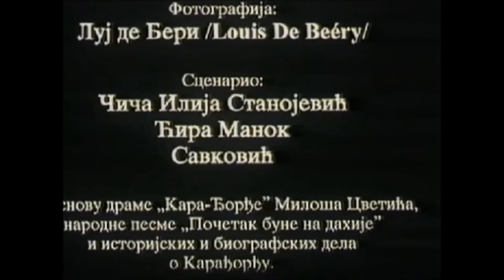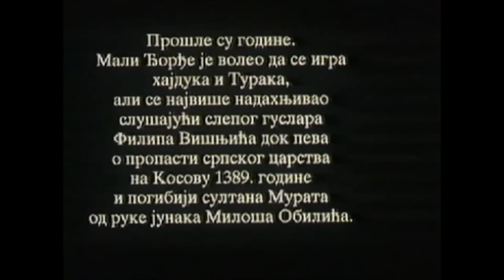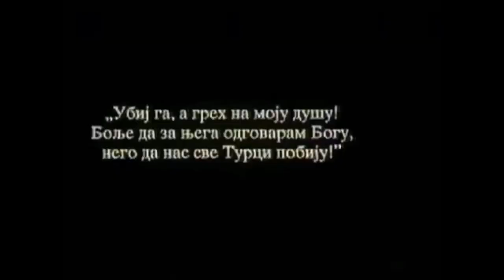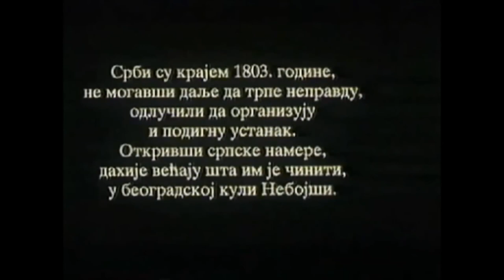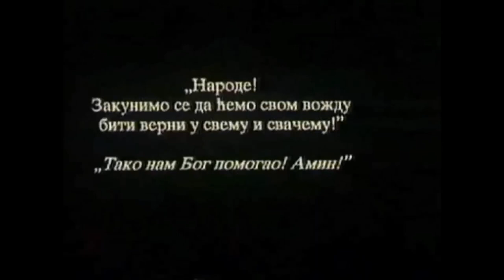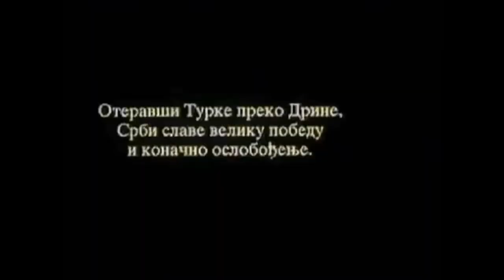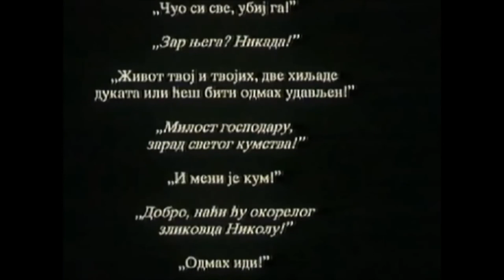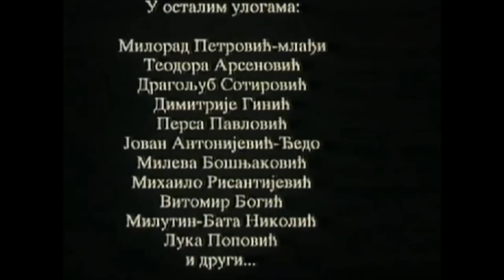Karadjordje (1911) [English subtitles] / Живот и дела бесмртног вожда Карађорђа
1911 silent film from Serbia.
Synopsis: biography of Karađorđe, the revolutionary Serbian leader during the First Serbian Uprising (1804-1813) for independence from the Ottoman Empire.

Based on the play "Karađorđe" by Miloš Cvetić, and the folk song "The Start of the Revolt Against the Dahijas".
Directed by Ilija Stanojević 'Čiča'
Starring Milorad Petrović

Also know as:
Живот и дела бесмртног вожда Карађорђа
Život i dela besmrtnog vožda Karađorđa
The Life and Deeds of the Immortal Leader Karađorđe
The Life and Deeds of the Immortal Vožd Karađorđe